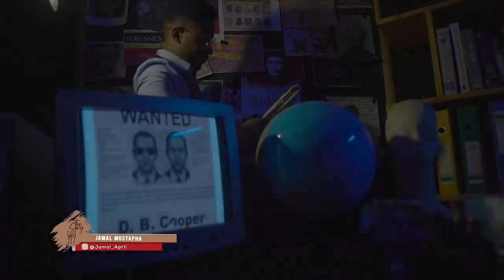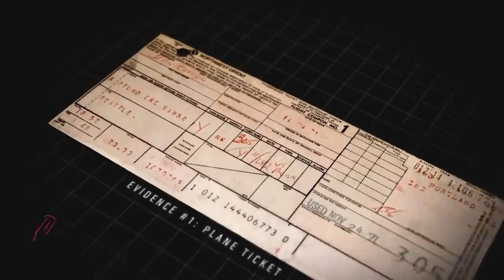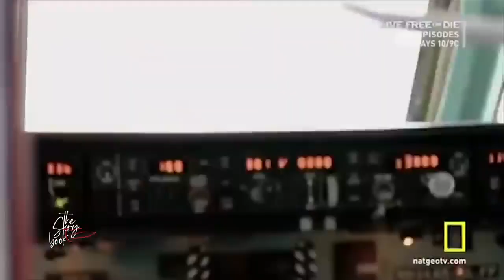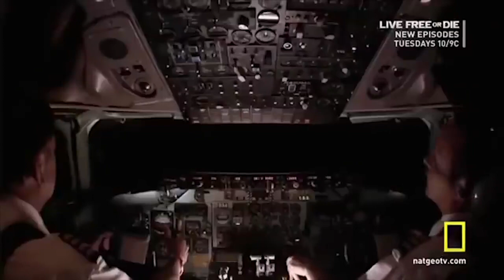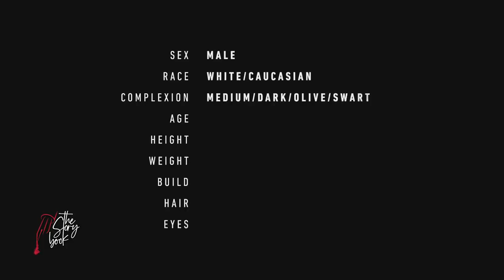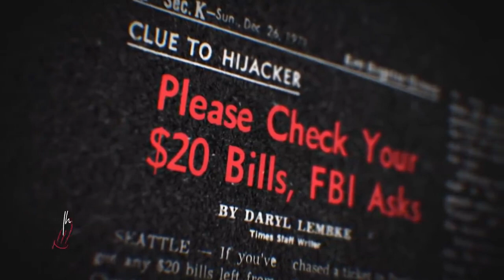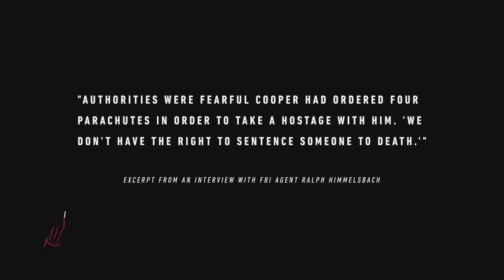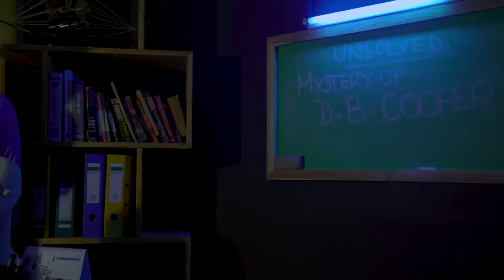THE STORY BOOK GAIDI ALIEITEKA NDEGE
Gaidi alieiteka ndege na hakupatikana mpaka kufa kwake